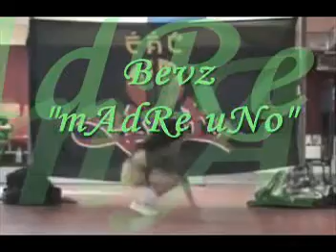D'Tsongz and YLDT Family/Dancers 2006